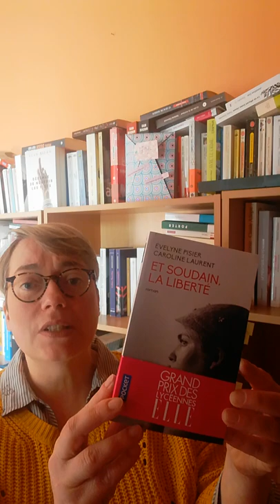"Et soudain, la liberté", de Evelyne Pisier et Caroline Laurent, chez Pocket 2018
Ce livre est bien plus qu'un roman.
Certes, il raconte magnifiquement la vie incroyable d'Évelyne Pisier. De son enfance dans les colonies française où elle découvre des peuples se soulever pour retrouver leur liberté, à sa vie d'adulte, de femme indépendante et libre. Ce roman montre le combat de deux femmes, elle et sa mère, leur combat pour gagner leurs libertés. Leur liberté face à un père et un mari autoritaire et phallocrate, leur liberté sexuelle, leur liberté de penser et de se battre pour leurs opinions politiques. Des vies incroyables contées par une écriture magnifique à 4 mains.
Ce roman c'est aussi une promesse, peut-être la plus belle. Celle d'une éditrice à son autrice, celle de l'amie à l'amie.
Je suis sortie de cette lecture bouleversée, touchée, admirative et pleine de gratitude. C'est ça qu'on attend de la littérature ! On a juste envie de dire merci à Caroline Laurent et Editions Les Escales, alors MERCI ! ❤️

Extraits :
A l'ombre d'un cocotier, face à l'eau bleue de l'anse Vata, elle commença la lecture. Les phrases étaient denses, théoriques, d'une intelligence inouïe. Inventer la femme. En finir avec la vision dominatrice des hommes. Mona ne comprenait pas tout mais était fascinée. Les phrases appelaient les phrases, vertige des idées. Pendant trois jours, elle revint à l'anse Vata. Elle ne fit que ça. Lire. Au quatrième jour, tandis qu'elle achevait sa lecture, elle sut. La voix de Simone de Beauvoir avait allumé des feux en elle. Quelque chose se passait. Elle rangea le livre dans son sac et pénétra dans le lagon.
La déflagration. Une conscience est là face à vous qui vous dit : tu n'es pas qu'un fait biologique ; de ta position d'Autre tu peux devenir Essentiel toi aussi, mais méfie-toi, tu es ta propre ennemie, tu as goûté à ce confort qui fait de toi l'esclave de ton maître. Pour être libre, tu devras accepter l'errance de la liberté ; pour exister, tu devras accepter de renverser l'existence.
Tu seras seule.